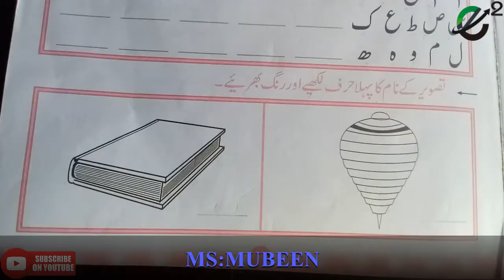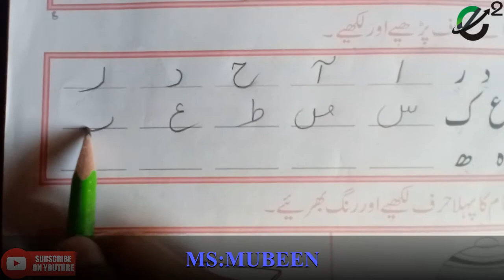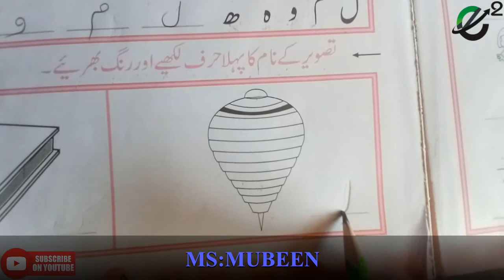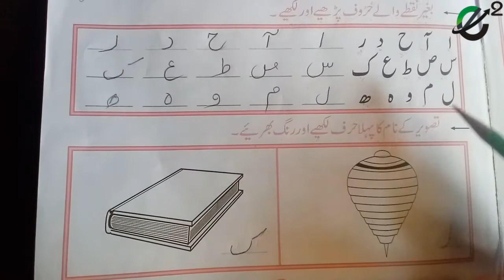Class KG Sindhi lecture # 8